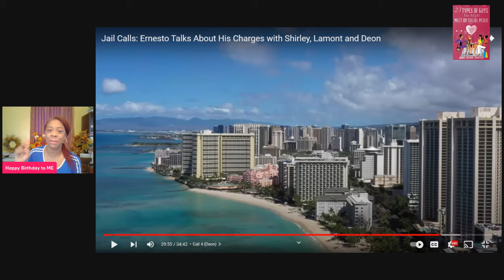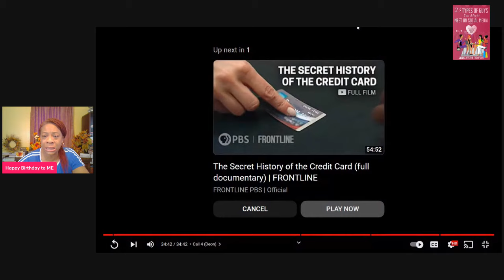ERNASTIO WILLIAMS IS GETTING A NEW LAWYER WITH SHIRLEY STRAWBERY MONEY!? Steve Harvey, Janice Hylton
So he's gonna get a new lawyer with Shirley Money?

Thank you for all the HAPPY BIRTHDAY BLESSINGS & WISHES.
To show me BIRTHDAY LOVE @ $janicehylton

Pre-Orders book " Praying the 7 Spirits of the Lord Upon Your Children" @

1. 23 Types of Guys You Might Meet @

2. The Naked Wife @

3. 10 Years a Girlfriend @

4. Moments of Gratitude @

5. In Christ I Am @

6. How to NOT Give Boyfriends, Husband Benefits @

7. Word of Wisdom Journal @